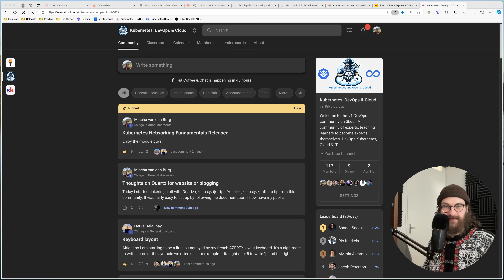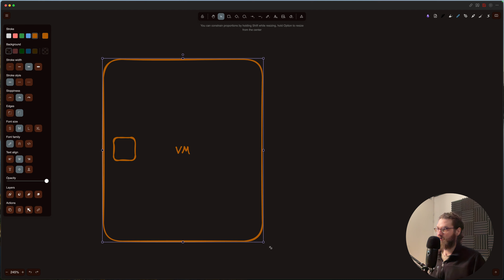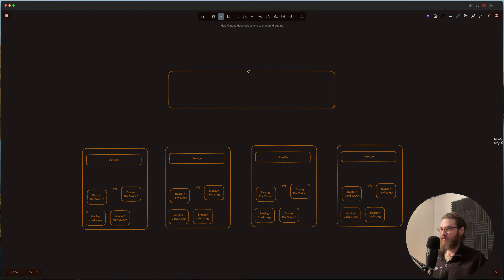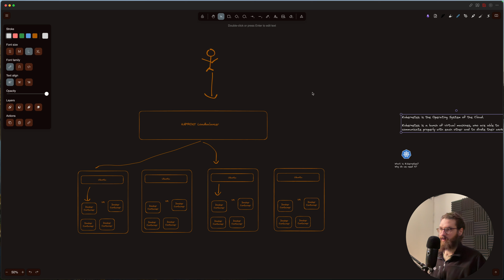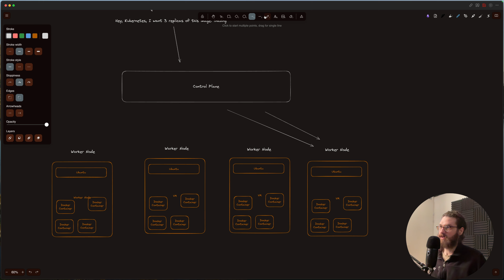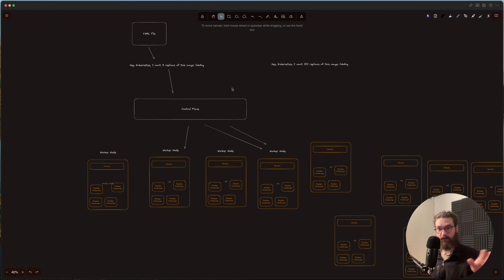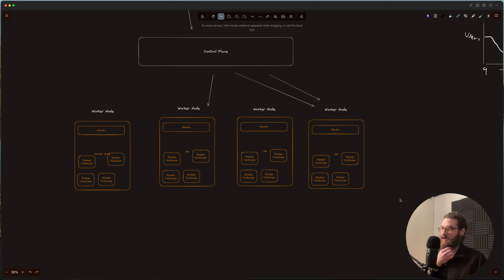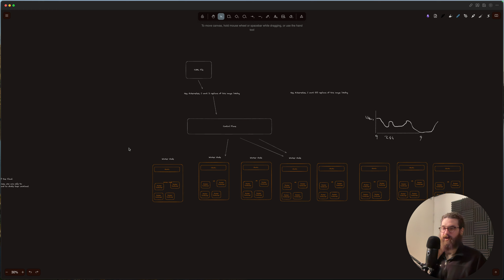What is Kubernetes and Why Do You Need It?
Want to become a highly-paid DevOps engineer?
Want FREE DevOps courses?

If you're new to my channel, I'm Mischa van den Burg. I help ambitious professionals break into tech and scale their DevOps careers. Our community brings together over 400 paying members who are transforming their careers in tech.

28 yrs old: Left my nursing career to start from scratch in tech
29 yrs old: Taught myself DevOps while working full-time
30 yrs old: Landed my first junior DevOps position in just 6 months
31 yrs old: Doubled my salary by securing my first consulting role
32 yrs old: Built an advanced Kubernetes homelab, started sharing online
33 yrs old: Became a Microsoft MVP, grew to 34,000+ YouTube subscribers
34 yrs old: Built the fastest-growing DevOps community on Skool
Today: Running multiple 6-figure DevOps contracts while teaching others

Our community now has:

• 400+ paying members
• 40+ hours of premium courses
• 92% success rate in career transitions
• Members doubling their salaries in less than 12 months

Want proof this works? Google me.
Check my GitHub (400+ stars).
Look up my Microsoft MVP status.
Thousands of 5 star reviews on several platforms.

To all the career changers and ambitious engineers: Your past doesn't determine your future. I went from nurse to highly-paid DevOps consultant in 18 months. The worse the struggle, the better the comeback.

You either level up your career or get an epic story trying. Both mean you win.

Keep building,

Mischa

FULL DISCLOSURE

I create content to build trust with ambitious professionals. The best ones join our premium community, where we help them accelerate their careers. Simple as that.